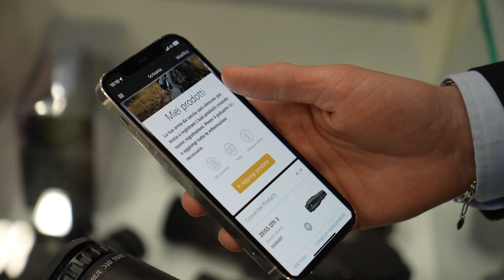Zeiss Dtc 3/38, il visore clip-on di altissima qualità - Eos Show 2023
A Eos 2023 il nuovo termico clip-on di Zeiss: si chiama Dtc 3/38, si applica sulle normali ottiche diurne di puntamento grazie a una serie di adattatori e garantisce una portata di individuazione fino a 2.000 metri.